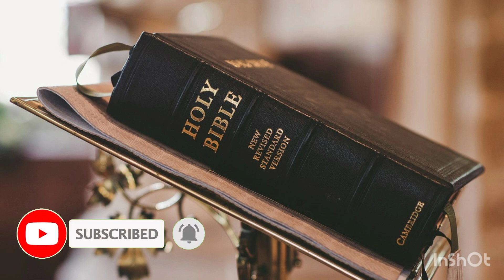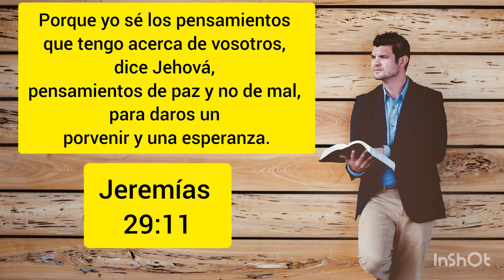5 Hábitos Para no Pecar no Pecar contra Dios / 10 Diez Consejos Para No Pecar Contra Dios / 🙏🙏🙇🙇⛪🕍🛐🛐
Open sidebar

Consejos contra el pecado

10 consejos Único para no pecar contra Dios

ChatGPT

Aquí tienes diez consejos únicos para evitar pecar contra Dios:

Conoce y estudia la palabra de Dios: La Biblia es nuestra guía para entender la voluntad de Dios y evitar el pecado. Dedica tiempo a leerla y meditar en sus enseñanzas.

Busca una relación personal con Dios: Establece una relación íntima y personal con Dios a través de la oración y la comunión con Él. Esto fortalecerá tu espíritu y te dará la fortaleza para resistir la tentación.

Cultiva la humildad: Reconoce que todos somos pecadores y dependemos totalmente de la gracia de Dios. Mantén tu corazón humilde y busca la dirección divina en todo momento.

Mantén una vida de pureza: Evita situaciones y relaciones que puedan llevarte a caer en la tentación. Mantén tu mente y tu cuerpo puros, huyendo de la inmoralidad y la impureza.

Sé responsable con tus pensamientos: Controla tus pensamientos y no permitas que pensamientos negativos, envidias, codicias o lujurias dominen tu mente. Enfócate en pensamientos positivos y en las cosas que son verdaderas, nobles y justas.

Practica el perdón: Aprende a perdonar a aquellos que te han lastimado. El resentimiento y el rencor son puertas abiertas al pecado. El perdón te liberará y te permitirá vivir en paz con Dios y con los demás.

Vive en obediencia a la voluntad de Dios: Escucha la voz de Dios y obedece sus mandamientos. No solo leas la palabra de Dios, sino también ponla en práctica en tu vida diaria.

Mantén una comunidad de fe sólida: Rodéate de personas que comparten tu fe y te animan a vivir una vida piadosa. Busca la compañía de otros creyentes que te ayuden a crecer espiritualmente y te corrijan cuando sea necesario.

Practica la gratitud: Reconoce y agradece a Dios por todas las bendiciones que te ha dado. Cultiva una actitud de gratitud en todo momento y evita caer en la queja y el descontento.

Confía en la gracia de Dios: Aunque todos somos propensos a pecar, recuerda que la gra
cia de Dios es suficiente para perdonarnos y restaurarnos. Confía en su amor incondicional y busca su perdón cuando caigas en pecado.

Free Research Preview. ChatGPT may produce inaccurate information about people, places, or facts. ChatGP